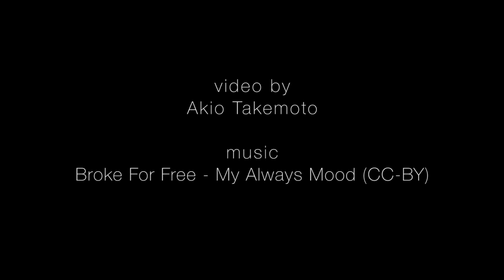Vernissage Marco Solzi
Vernissage personale Marco Solzi (07/08 - 15/09 2015) at FienilArte Social Art Gallery